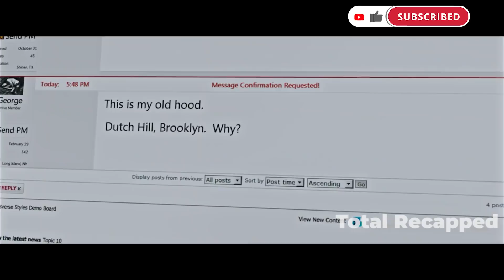Mysterious Portal Connects Two Worlds!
The Dark Tower/Film synopsis
Roland Deschain (Idris Elba), the last Gunslinger, is locked in an eternal battle with Walter O'Dim (Matthew McConaughey), also known as the Man in Black. The Gunslinger must prevent the Man in Black from toppling the Dark Tower, the key that holds the universe together. With the fate of worlds at stake, two men collide in the ultimate battle between good and evil.
🔥 PLOT SUMMARY 🔥
The film begins in a children's camp in a region known as Mid-World. The kids are having fun as several security officers keep an eye on them. These guards have surgical marks on their necks, as though they've been operated on for a special reason. Suddenly, a siren begins to sound, and the watches on the children's wrists begin to beep. A gang of monsters with synthetic skins gather the children and transport a handful of them to a machine located on another planet that is accessed via a portal. Later, it is revealed that the security guards are nothing more than monster-like beings with human-like skin whose goal it is to kidnap the children. Walter Padick, aka The Man in Black, is in charge of everything and appears to possess supernatural abilities. A girl is selected from among the youngsters and is strapped to the machine, where she is subjected to some sort of experiment. Her "shine" is then used by the monsters to fire a tremendous blast against The Dark Tower.